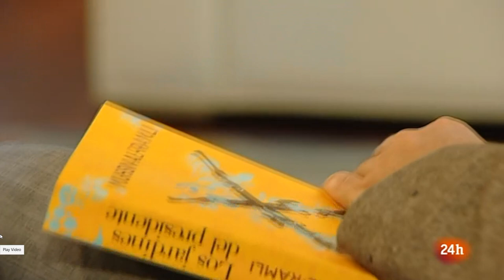Muhsin Al-Ramli محسن الرملي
في التلفزيون الأسباني، القناة الرسمية الدولية😎 محسن الرملي
En TVE, en El Mundo en 24h
Los jardines del presidente. Mushin Al-Ramli. Alianza editorial